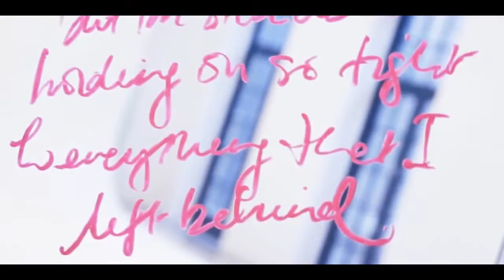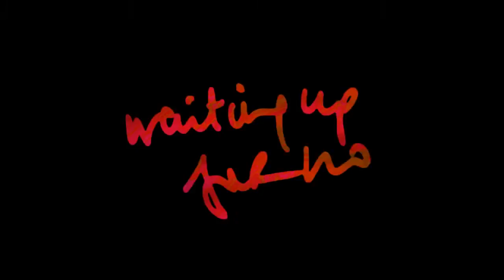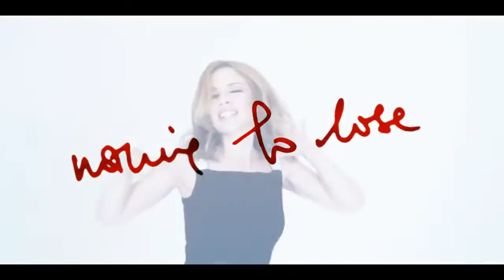Into the Blue (Lyrics Video)